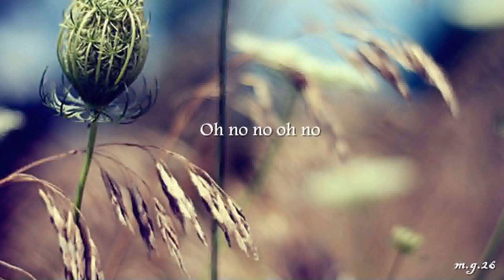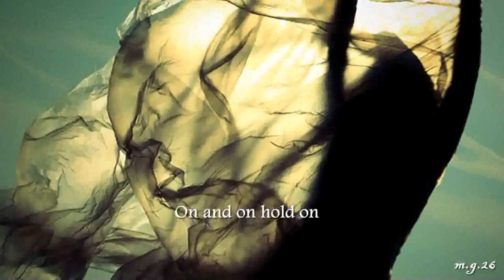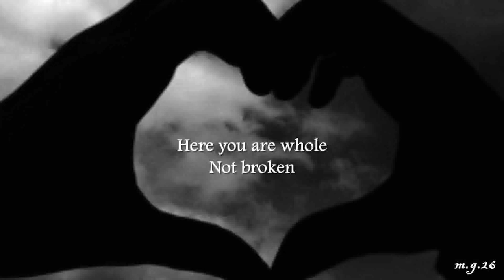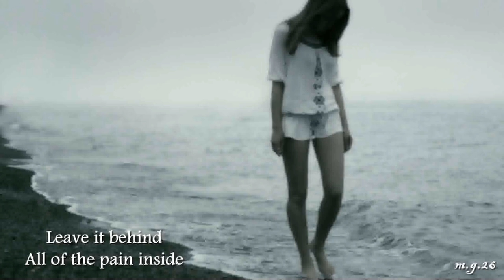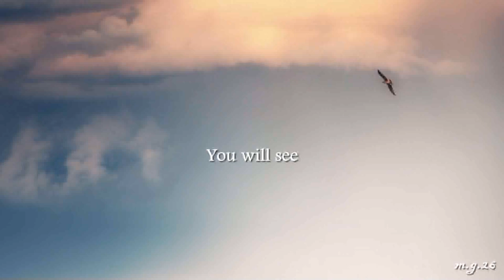Skye - Not Broken [Lyrics]